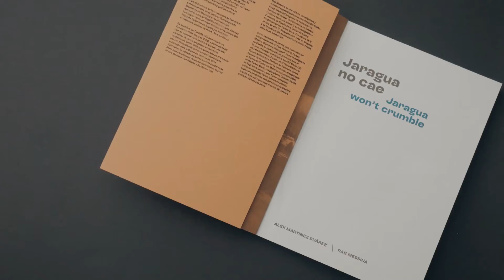Puesta en circulación de Jaragua no cae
Centro León y Fundación Eduardo León Jimenes presentaron el libro y la exposición virtual Jaragua no cae, trabajo de investigación acerca del antiguo edificio del Hotel Jaragua de Santo Domingo.

De la coautoría del arquitecto Alex Martínez Suárez y la editora de diseño Rab Messina, la publicación narra, en español e inglés, la historia del establecimiento concebido por Guillermo González.

Proyecto cofinanciado por la Fundación Eduardo León Jimenes y la Fundación Graham para Estudios Avanzados en Bellas Artes.